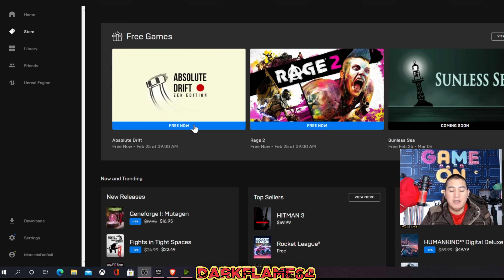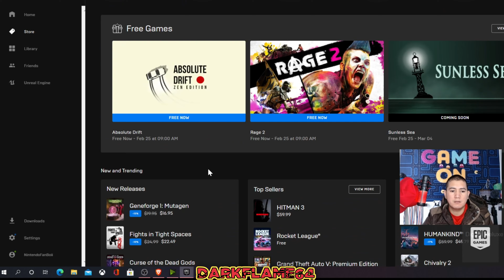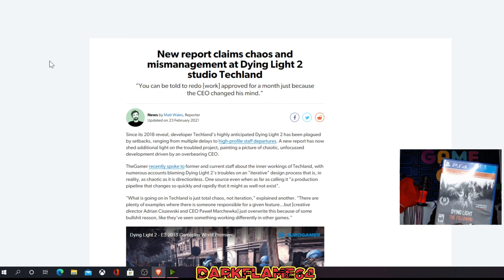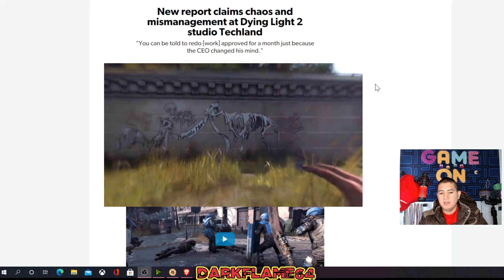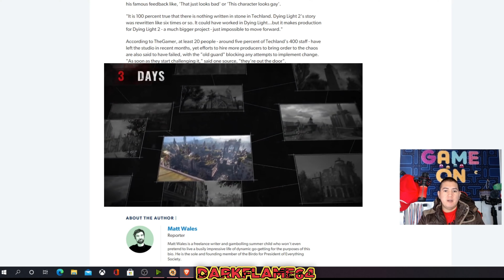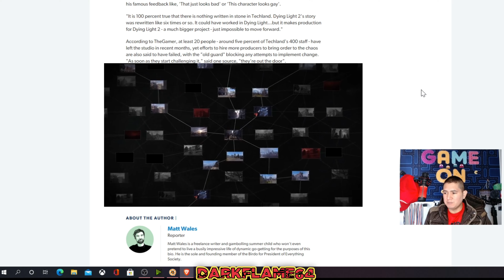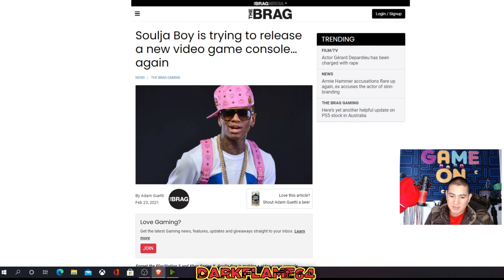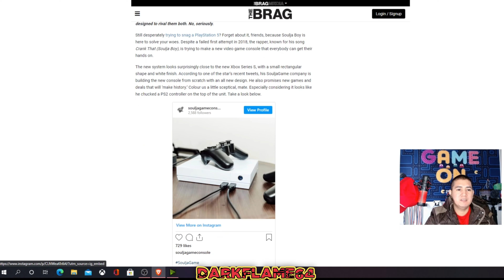Soulja Boy Cranks New Console, State Of Play, Dying Light 2 In Trouble